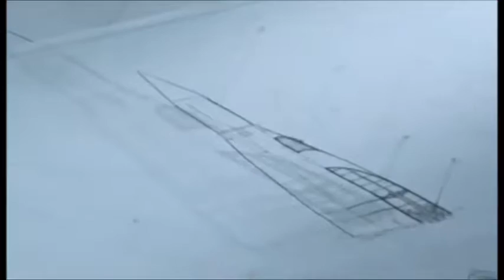Korolev and Glushko R7 proposal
Crucial point in history, when Sergei Korolev approaches Valentin Glushko with his proposal-idea for a new kind of rocket with four booster rockets that jettison. This is what leads to Sputnik, Vostok, Voskhod, Soyuz. From BBC mini series.